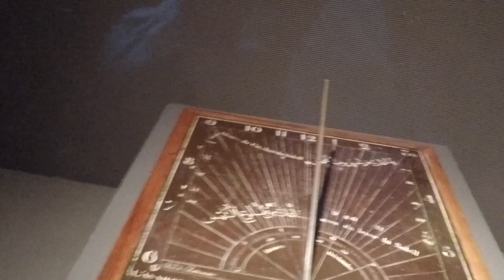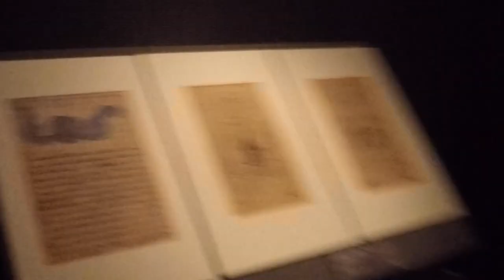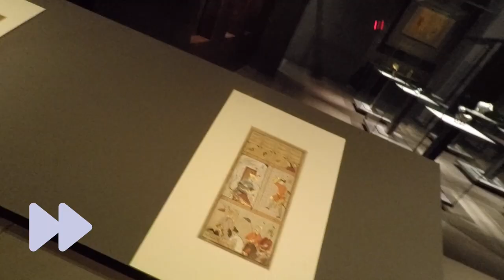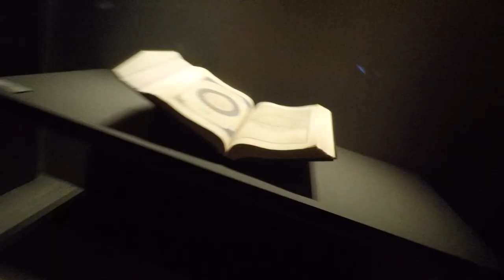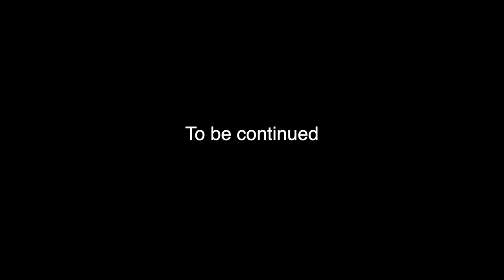Doha City Video 2020 || Best Places to Visit in Qatar: the Museum of Islamic Art Doha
I visited Doha, the capital city of Qatar on January, 2020. Qatar is one of the richest country all over the world. 2022 FIFA World Cup will be held in Qatar.
Qatar has many amazing attractions. Museum of Islamic Art is one of the fantastic attarctions in Qatar and all over the world. Now, it`s time to enjoy this video.

Notice: Please turn CC on while watching, thank you. If video has subtitle, please ignore this.

Links
3. My Instagram